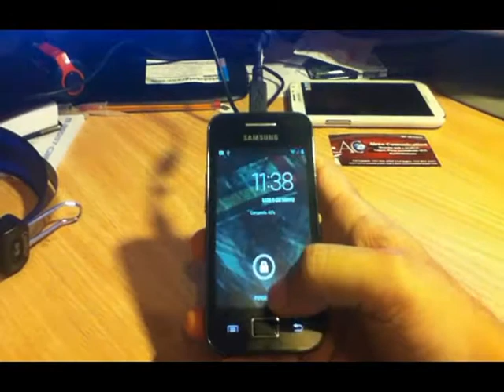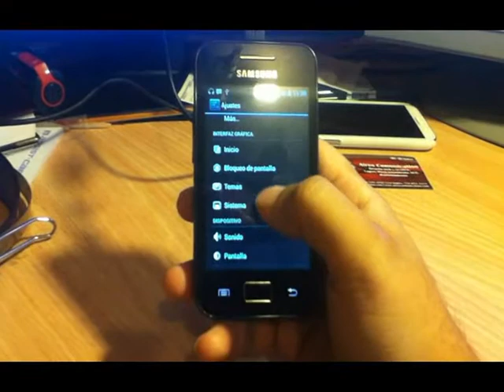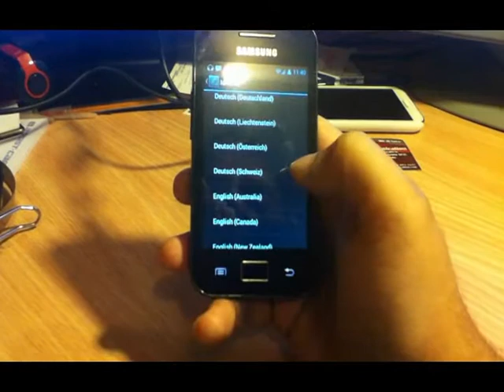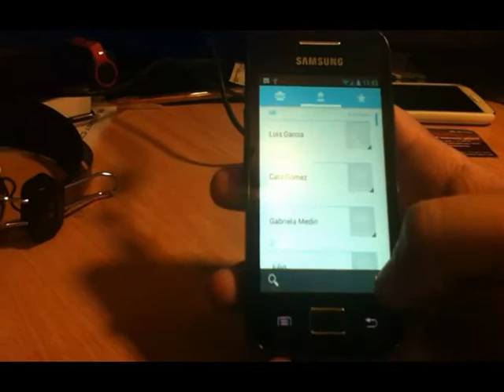Samsung Ace s5830 with Andriod 4.2 custom rom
Samsung Ace s55830 with Andriod 4.2 custom rom working 100% perfect

This video Created by harry from Aires comunication